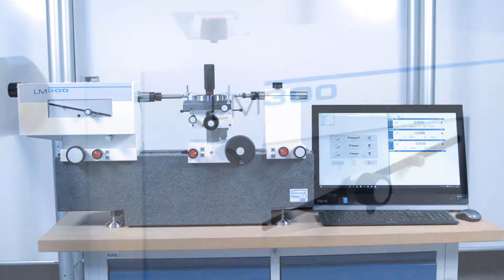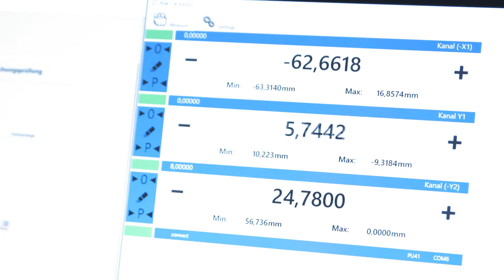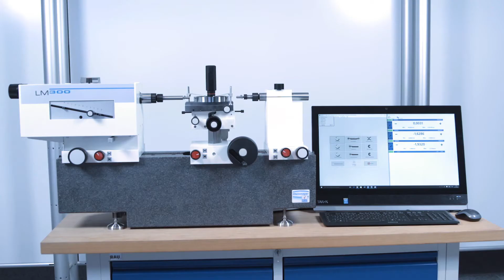Längenmesser LM 300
Das Längenmessgerät LM 300 ist ein universeller Längenkomparator
für Außen- und Innenmessungen an verschiedenen
Messobjekten. Er ist besonders geeignet für
Präzisionsmessung in Messräumen und Kalibrierlaboren.